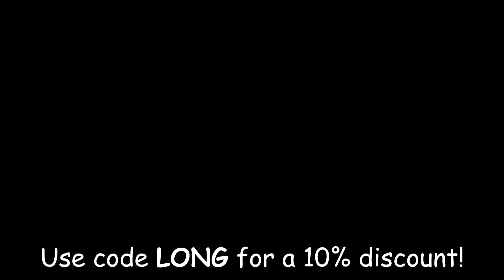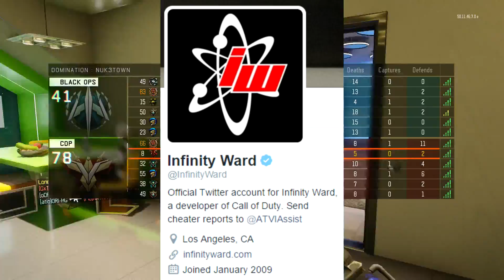CALL OF DUTY GHOSTS 2 HINTED BY INFINITYWARD IN COD GHOSTS DEBUNKED! (Call of Duty Ghosts 2 Debunk)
In this video CALL OF DUTY GHOSTS 2 HINTED BY INFINITYWARD IN COD GHOSTS DEBUNKED! (Call of Duty Ghosts 2 Debunk) we cover the Call of Duty Ghosts 2 Rumors that it was hinted at in CoD Ghosts.

My channel aims at providing you with the latest Call of Duty Black Ops 3 tips and tricks and news. Call of Duty Black Ops 3 is the latest installment of the CoD franchise and I aim to provide you with the latest content.